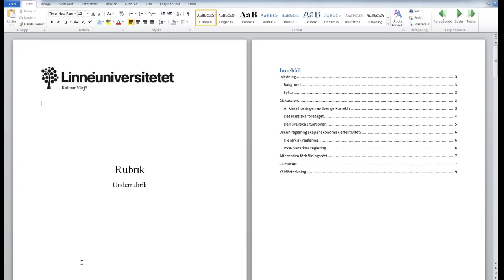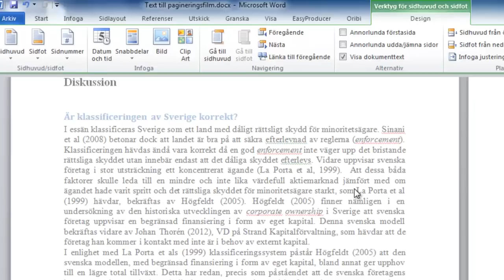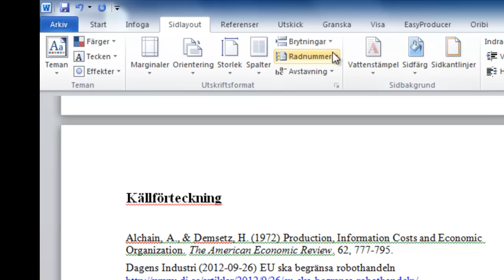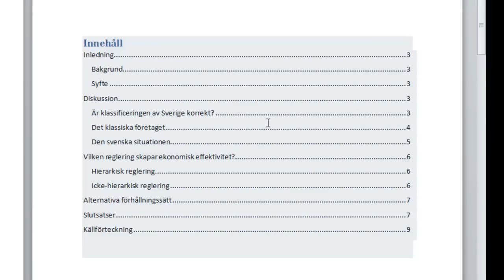Paginering i Word 2010